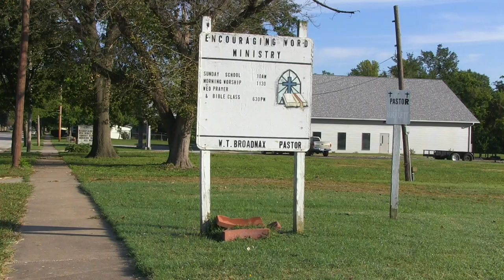Carbondale Community Family Fest 2016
Attucks Park
Carbondale, IL